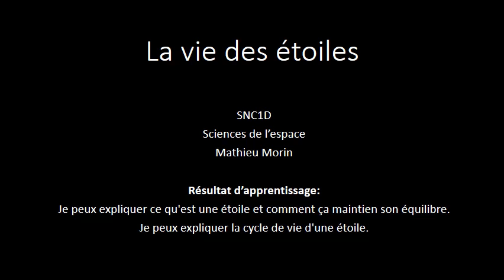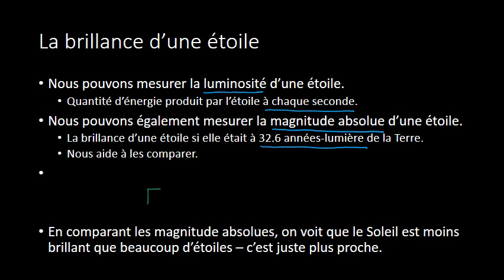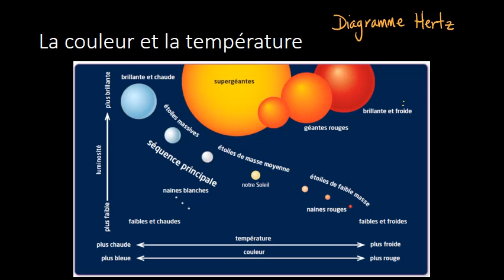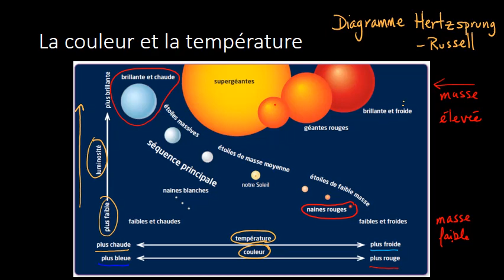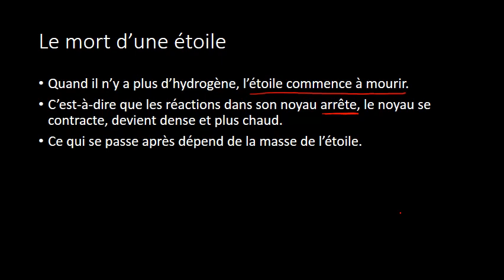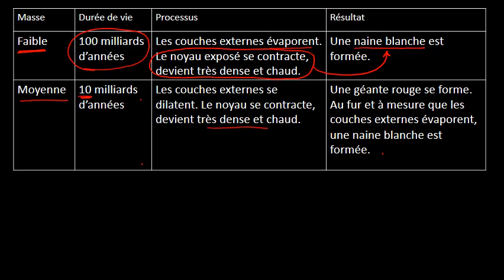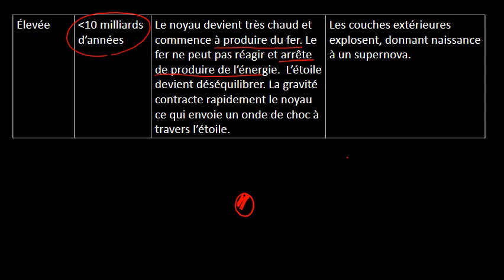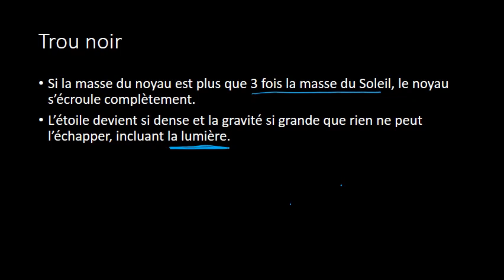ESP 5 La vie des étoiles